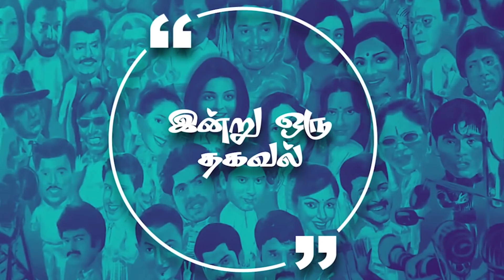பொன்னியின் செல்வனுக்காக பிரபு தன் உடல் எடையைக் குறைத்தாரா?Lens- Question and Answers on cinema